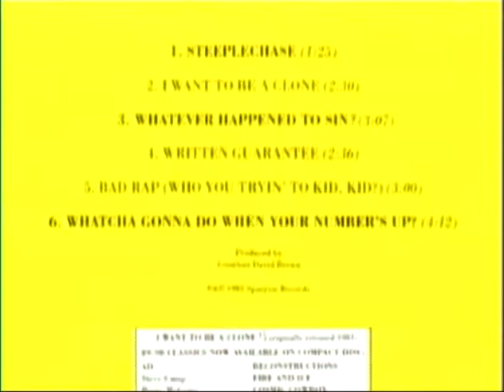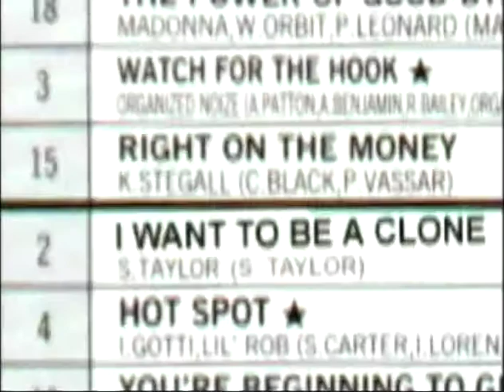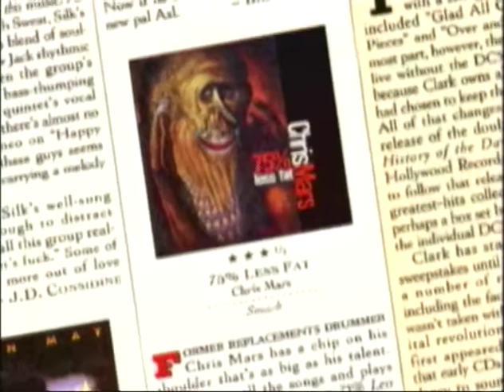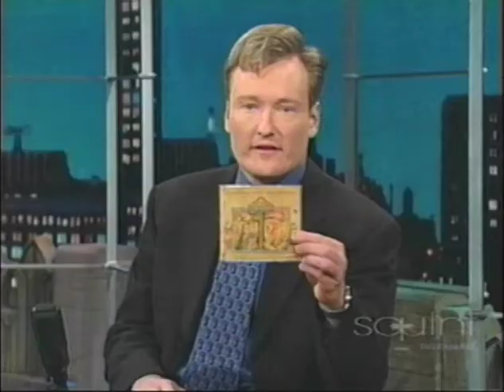Steve Taylor: Life of a Dreamer (2003 mini-documentary)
Satirical mini-documentary about legendary Christian musician and filmmaker Steve Taylor. Produced and directed by Matt Sterling.

Taken from the 2003 See Spot Rock Tour DVD.